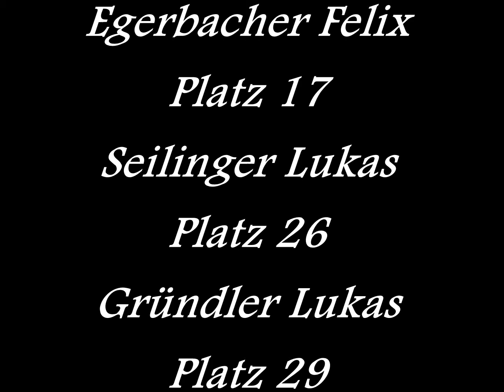WSV Ebbs Nici cup Thiersee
Nici cup Thiersee von Alex